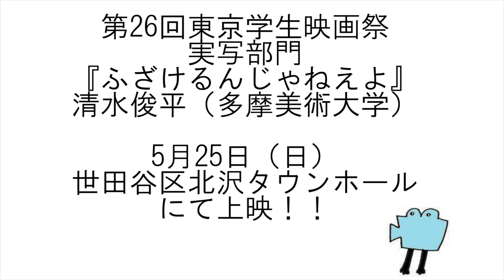【第26回東京学生映画祭】『ふざけるんじゃねえよ』清水俊平監督インタビュー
『ふざけるんじゃねえよ』清水俊平（多摩美術大学）
5月25日（日）16：35～＠北沢タウンホール

〈チケット〉会場にて当日11：30～販売